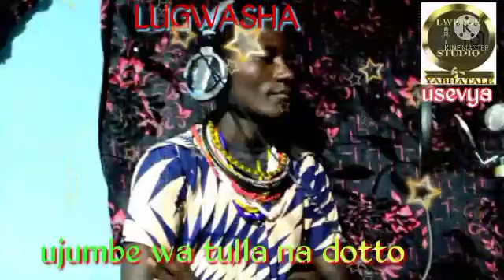LUGWASHA_ujumbe_wa_tula na dotto by lwenge studio